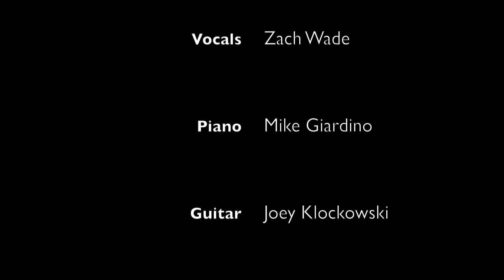Corey Colmey Drum Instruction - Piano Plays On (Jeff Aderman)